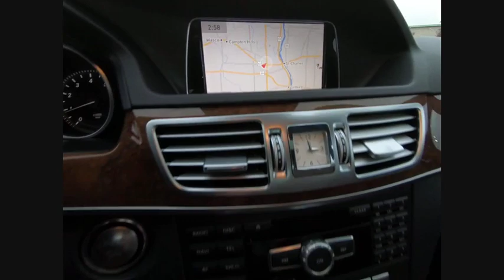2015 Mercedes-Benz E-Class E 350 4MATIC St. Charles IL P2786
2015 Mercedes-Benz E-Class E 350 4MATIC